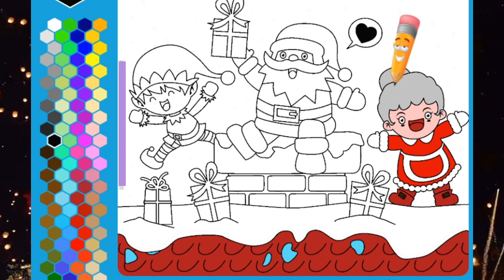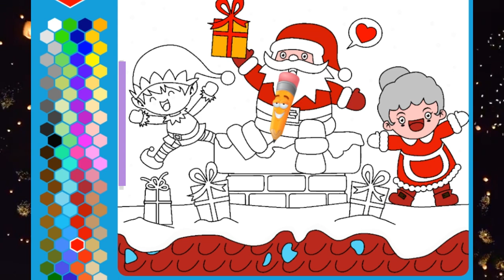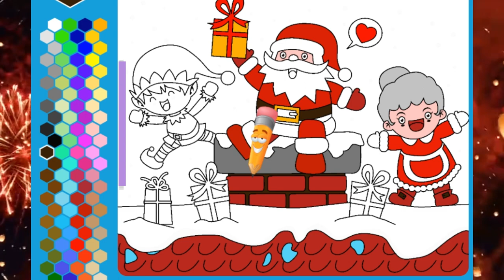kids drawing Santa Claus , Mrs Claus and an Elf on a roof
🎨✨ Unleash the creativity with our Art for Kids extravaganza! 🌈🖌️

Embark on a magical journey into the world of Drawing for Kids, where imagination knows no bounds! 🚀 Our channel is a treasure trove of Easy Drawings for Kids to learn, presented in fun and engaging step-by-step lessons.

👶 Whether your little one is a budding artist or just starting out, our Follow Along Drawing Lessons make the process a breeze. From Cute Drawings to Simple and Easy Drawings for Kids, we've got something for every skill level.

🖍️ Dive into the joy of Christmas Drawing with festive and whimsical ideas that will add a sprinkle of holiday magic to your creations. Christmas Trees, Santa, and more – we've got your holiday art covered!

🎨 Art for Beginners? Absolutely! Our channel is the perfect starting point for young artists to explore their creative instincts. Join the Art for Kids Hub and discover a world of colors, shapes, and endless possibilities.

🌟 Learn Colors for Kids in a playful and artistic way as we bring drawing and coloring together in harmony. Explore Christmas Drawing and Coloring Pages that will keep little hands busy with festive cheer.